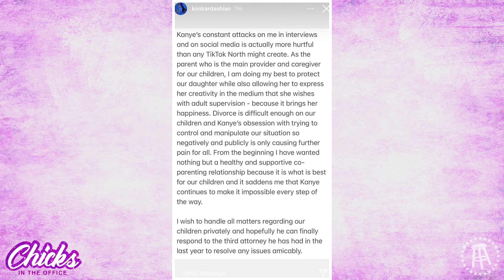Kylie Baby News + Beat Ria & Fran Game - Full Episode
⚡️NEW EPISODE⚡️
Beat Ria & Fran game 30 came down to the wire.

00:00 - Intro
7:22 - Kanye on IG
21:01 - Kylie baby news
28:27 - Tom Holland & Zendaya
37:03 - Brian Austin Green new baby
40:29 - Game 30 of Beat Ria & Fran with Paul & Liz

Coors Light - Get Coors Light in the new look delivered straight to your door with Drizly or Instacart by going

and get a free Modal Brief with any $75+ purchase

for $40 off your first box!